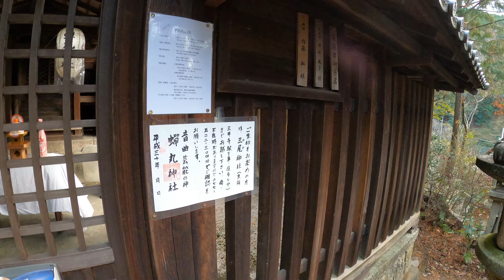滋賀県大津市、京阪大谷駅からJR大津駅まで散策しました。 Walking from Ootani station to Ohtsu station, Ohtsu, Japan【4K】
この動画は、京都市のJR山科駅から大津市にある大津駅まで散策した模様を収録した一連の動画のうちの３本目です。この動画では、京阪電鉄の大谷駅を出発して蝉丸神社・逢坂の関・水車谷不動尊・関蝉丸神社などを立寄りながらJRの大津駅を目指します。
ちなみに、水車谷を流れる吾妻川はこのあと京阪島ノ関駅下を通って琵琶湖に至ります。